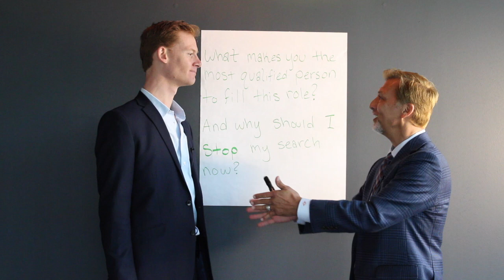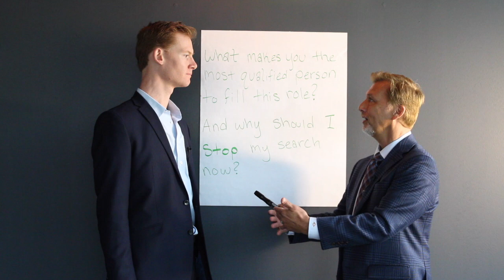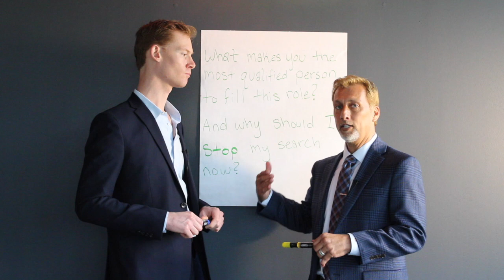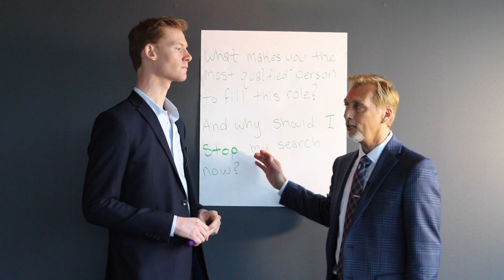MEDICAL BILLING | NEW HIRE INTERVIEW QUESTION 5 OF 6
What makes you the most qualified person to fill this role and why should I stop my search now?